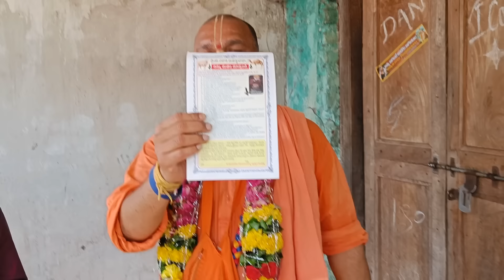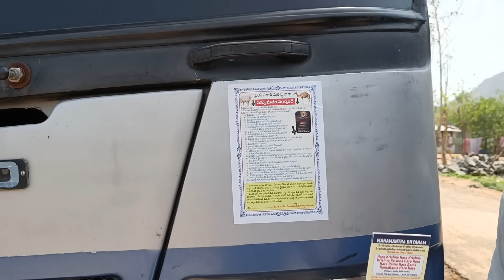గొర్రెల పరార్ పార్ట్ 2 🤣🤣.. ఎవడైనా మమ్మల్ని మతం మార్చొచ్చు రండి రా గొఱ్ఱె లు 🤣.. సాలూరు 🚩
హరే కృష్ణ.